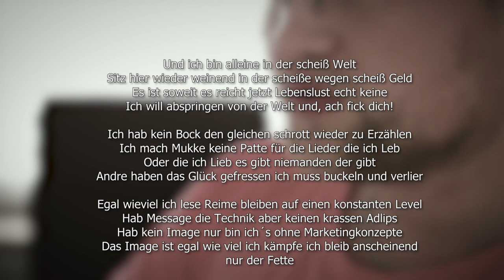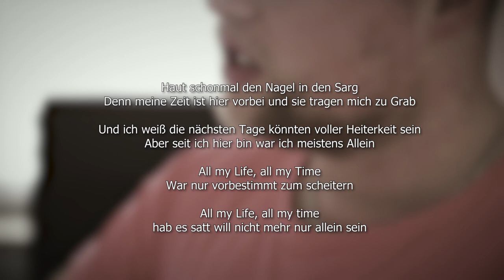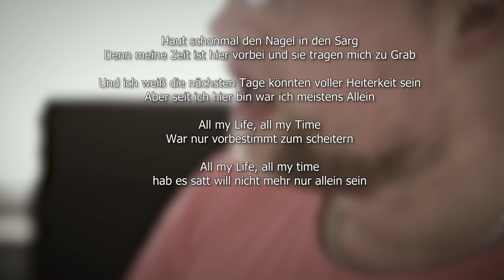DHF - 27 (Instr. by Yeno)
Streamt und Kauft euch meine Songs auf!